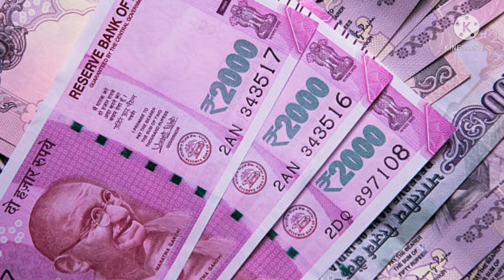सभी कर्मचारी और पेंशनरों के लिए जबरदस्त खुशखबरी ।